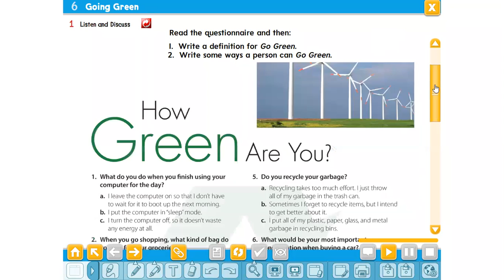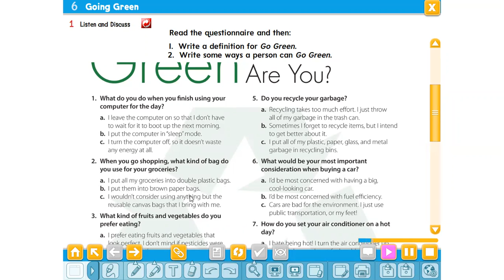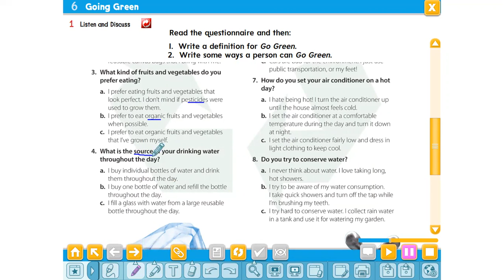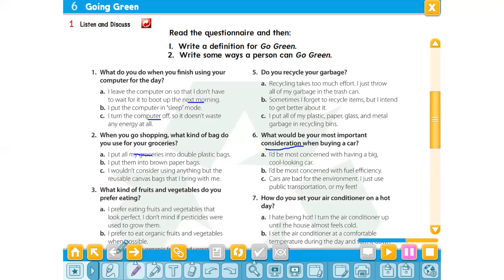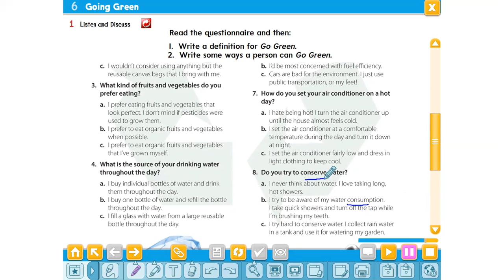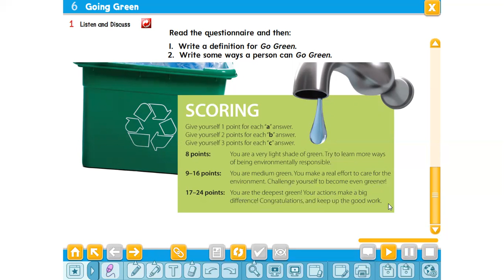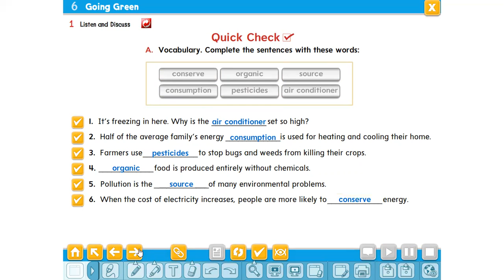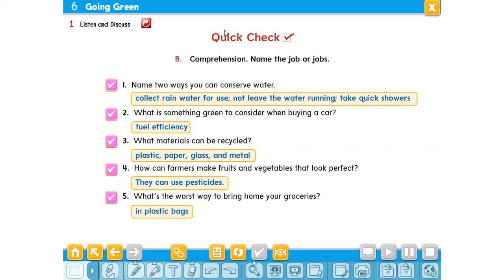الفصل الدراسي الأول ثاني ثانوي انجليزي 3 الوحدة السادسة Going Green